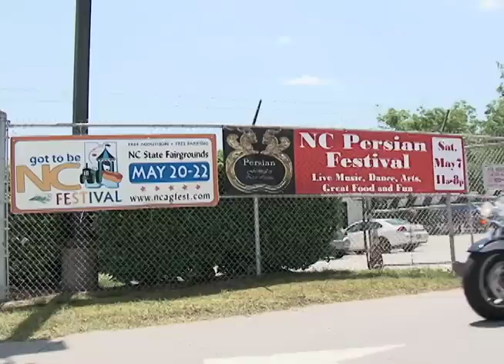NC Persian Festival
Cultural festivals are a way for ethnic groups to share their cultures through the universal languages of food and music.  The Iranian community in the US is no different.  PNN's Arash Arabasadi recently spent a day at a Persian Festival in the American South.  He has more from the State Fairgrounds in Raleigh, NC.